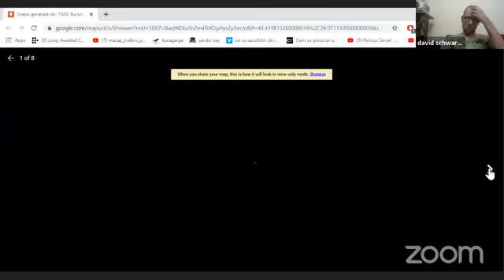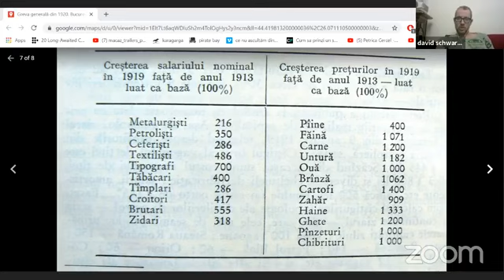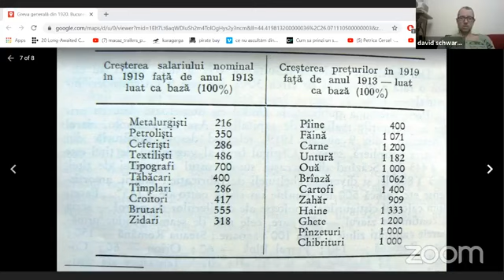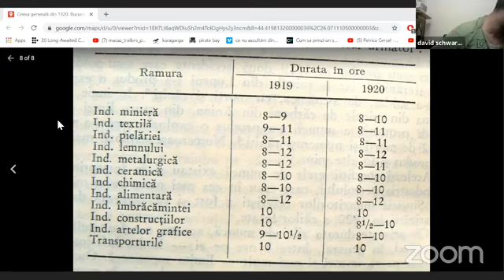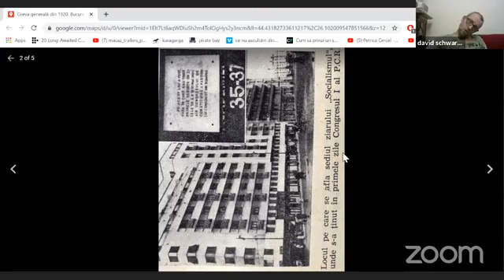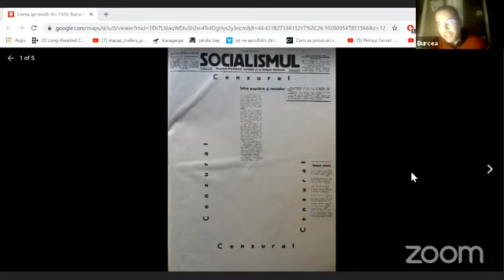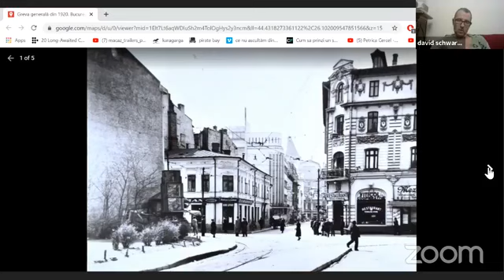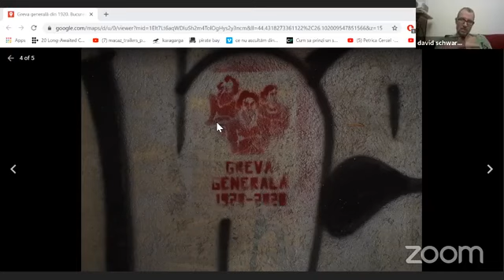„100 de ani de la Greva Generală din 1920” - tur online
Prezentare și discuție despre istoria grevei generale din România din 1920 și despre locurile din București semnificative pentru eveniment - fabrici și ateliere unde lucrătorii au oprit lucrul, sediile sindicatelor, Partidului Socialist și ziarului „Socialistul”, sediile poliției și cazărmilor militare unde au fost arestați greviști etc.
Prezentare: Mihai Burcea, David Schwartz
Tur online, noiembrie 2020